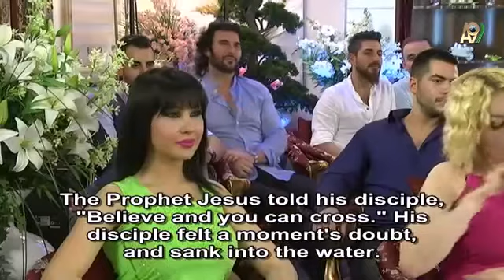God is sending Jesus the Messiah back ! Adnan Oktar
We will see the Mahdi in all his glory in the years to come. We will also see the lovely face of Jesus the Messiah, the son of Mary. We are now preparing the foundations. We must first prepare a home for Jesus the Messiah. You must prepare his home to give him a fine welcome. He is already coming to be welcomed.
He is a lovely prophet of Almighty God. God has never involved him in conflicts. The Roman army tried to catch him, and Almighty God turned into a form of light. When his body became light they could not see him. Almighty God took him into His Presence. He is a delicate prophet. God will send him to be welcomed and hosted in the Earth. Do you know why Almighty God loves Jesus? Because of his faith. His faith is so great that God feels no need to test him with sufferings. This is an extraordinary state of affairs. Look, the Prophet Moses (pbuh) was alarmed when his staff turned into a snake. Not so with Jesus. God told him to walk on water. He had 100% faith he could walk on water, not just 99%. He stepped on the water and really walked on it . The Prophet Jesus told his disciple, "Believe and you can cross." His disciple felt a moment's doubt, and sank into the water. The Prophet Jesus told him he had sunk because of his lack of faith. People become metaphysical entities the moment they have complete faith. The prophet Jesus becomes able to resurrect the dead. He has an extraordinary ability. Jesus' faith is a wonderful faith. This is also described in the Gospels.
Anyone else would have been alarmed when Roman soldiers came, wouldn't they? But he was quite relaxed. My Lord is with me, he said. I submit myself to God, he said. He was not alarmed. The soldiers came to the door. Judas the Iscariot entered, and Jesus immediately turned into light. Judas the Iscariot was left there alone. When the troops them seized Judas, he swore that he was not Jesus. They dragged Judas the Iscariot out by his hair. He was shouting that he was not Jesus. They then took him and crucified him. They nailed him through his stomach hands and feet. He screamed out till the last moment of his life.
Now Almighty God is sending Jesus the Messiah back. We will marry him to someone when he comes, insha'Allah. Jesus the Messiah is highly clever and intelligent. He has perfect judgment. He looks at the existence of matter and realized it is an image in the brain. He has total faith the evolution could not have evolved. He looks at the structure of proteins and has complete faith in God. He makes full use of his mind. He makes full use of his powers of judgment. Other people are not like that. They cannot fully concentrate. They lose concentration. They start wondering whether Darwinists might be right. They judge facts depending on their degree of faith.
Jesus the Messiah has a very powerful memory. When he reads something it stays in his mind. For example, when he comes, he will know all the signs leading to faith and the miracles of the Qur'an. Just one sign leading to faith is enough for him to believe. He will turn his faith to the universe and wherever he looks he immediately believe. That is not like the faith of ordinary people. It is very powerful.
That is why God sends the Mahdi beforehand and makes him reign over the Islamic world. He creates an environment in which he can be at ease. He will head the Christian world as a Muslim prophet. The Mahdi will wish him to be his caliph. He will become the caliph after the death of the Mahdi. But he will not live long, he will not survive the Mahdi by long. Then there will be great turmoil. Bediüzzaman says of Muslims that, "They will try to fulfill their duties in secret and in a state of defeat." Muslims will be out in the open until 1506 Hijri calendar. After 1506 they will be in secret and in a state of defeat. Until 1543. After 1543 the Qur'an will be raised up to the sky. There will be terrible degeneration in the world for two years. It will become intolerable. God will be forgotten. All the pages of the Qur'an will be burned. There will be no Qur'an on Earth. Bediuzzaman says, "When the Qur'an is raised into the sky, the world will lose its mind, it will go mad." "By the divine will, another planet will strike the Earth since it will have gone mad," he says. Scientists in any case say that an asteroid will strike the Earth in around 2120. This is no secret. It has appeared in the press. A very large asteroid. Scientifically, they think that this asteroid will crash into the Earth, and then do so again under the force of gravity. The world will then split apart in that second collision. Bediuzzaman says the same thing. Bediuzzaman said this thing, which has only just been discovered, 80 years ago.